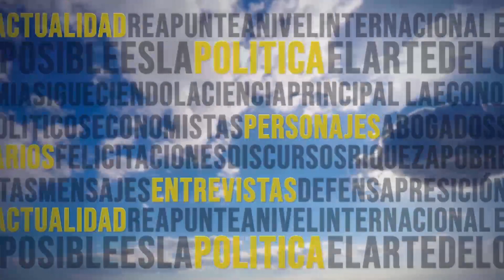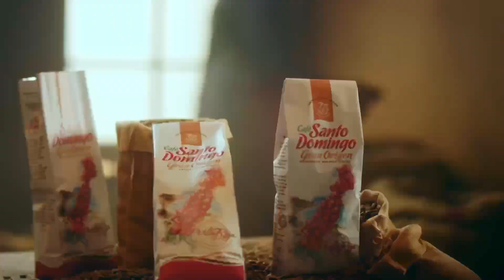AEROMUNDO 24 4 2022